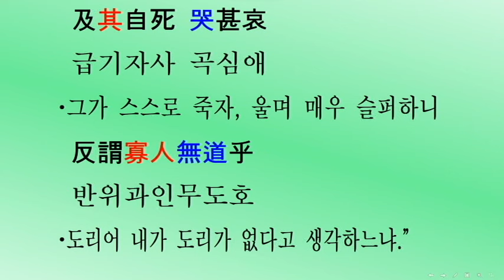[두뇌자극: 3살~80살, 1002회] 삼국사기 고구려 10대 산상왕(서기197~227년) 대륙고구려 역사복원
[머리를 깨우자: 3살~80살] 삼국사기 제16권 고구려본기 제4(三國史記卷第十六高句麗本紀第四) 고구려 10대 산상왕(山上王) 서기197~227년(단기2530~2560년) 대륙고구려 역사복원